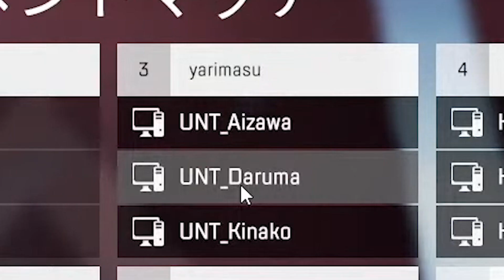【Apex】だるまさん達とカスタム最終日まで続いた争いの結果は？【CRカップロス】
メンバーシップ導入しました！限定バッチ&限定絵文字をgetして配信中にどんどんコメント下さい！(^^)、 アーカイブはメンバー限定公開です！

↓↓配信サイト『Mildom』でApexのライブ配信をやってます。AppleStore等からダウンロードが出来ます！↓↓

質問やリクエストは随時募集しています！遅れても出来るだけ返信するのでどんどん下さい！↓

支援物資🍣

・ApexLegends▶︎感度設定  ▷ボタン配置
    ▶︎純正コントローラー（アタッチメント無し）
▶︎感度5（エイム感度3,3） ←最新感度
    ▶︎反応曲線クラシック
    ▶︎スティック入力、視点操作デットゾーン無し
    ▶︎視野角104

    ▷格闘◯
    ▷シグナル□
    ▷しゃがみ、スライディングR3
    ▷リロード、アイテムを拾う、ドアを開けるR1
    ▷その他はデフォルト